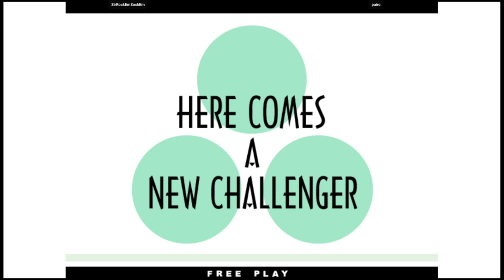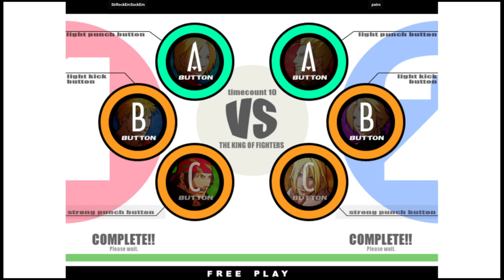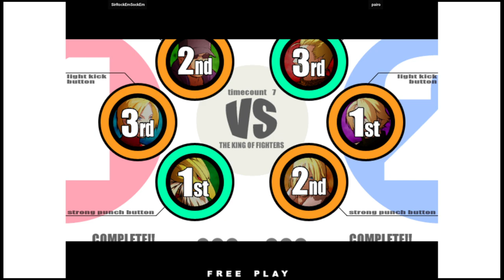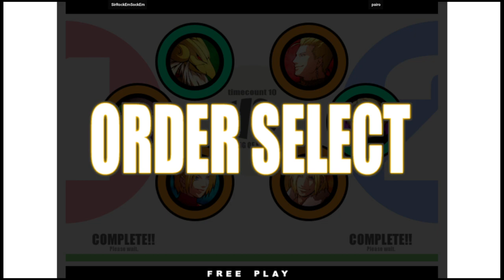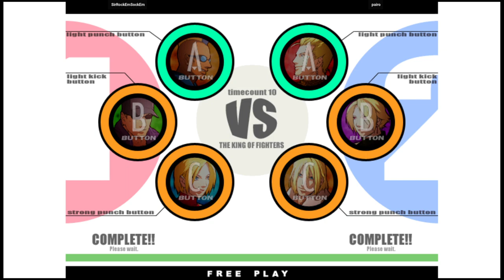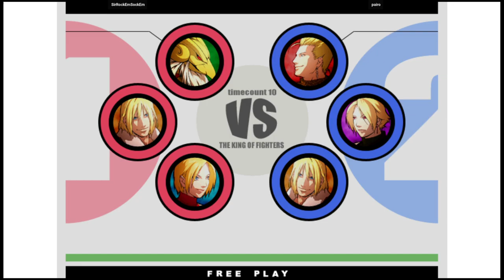KOF XI - SirRockEmSockEm VS pairo | 🇵🇹🇫🇮 Fightcade2